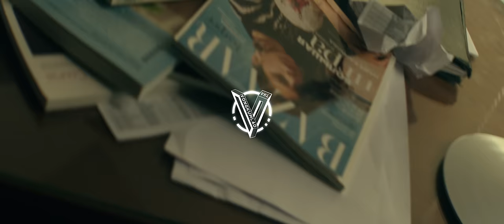VKL - พรเเสวง [Official MV]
Artist: VKL
Song: พรเเสวง
Produced By: BOMBAY (IG: @bomtodabay)
Mix & Master By: BOMBAY
Executive Producer: VKL

DIRECTED BY : TANTHAI JUENGRAKSAREECHAI
CINEMATOGRAPHER : WUTTIPONG NARKHENG & TANTHAI JUENGRAKSAREECHAI
CAMERA MAN : PASAWEE SRIARUNOTAI
ASST DIRECTED : PANNAWIT HEMA-A-THIPAT
EDITORCOLORIST : WUTTIPONG NARKHENG
STILL PHOTOGRAPHER : PRIN TUMSATAN & PANNAWIT HEMA-A-THIPAT
STYLIST : PRIN TUMSATAN